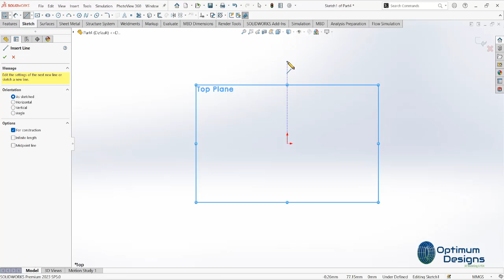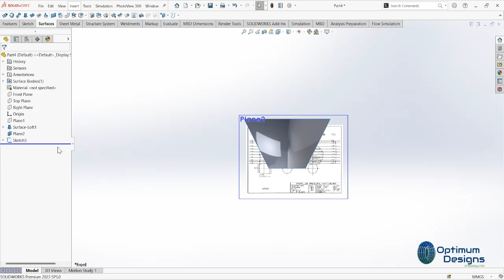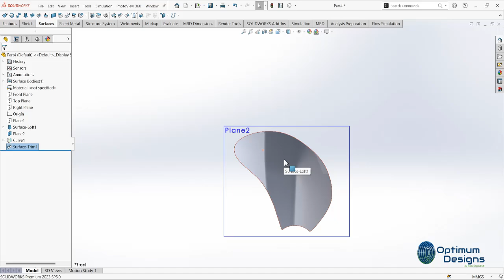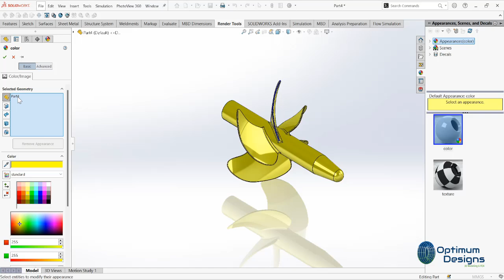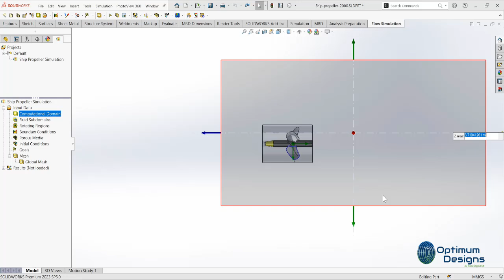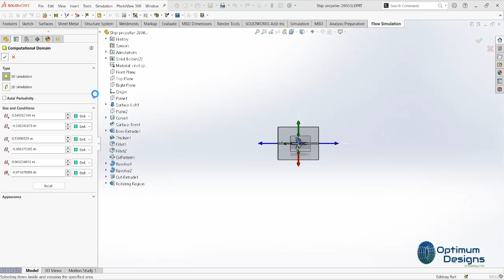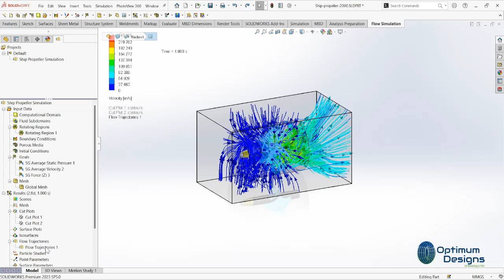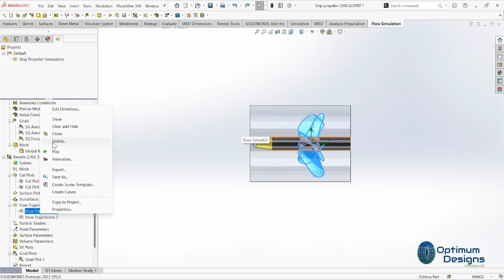SolidWorks Tutorial ~ How to study Ship propeller flow simulation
🎥 SolidWorks Mastery: Ship propeller flow simulation 🏗️

 In this in-depth tutorial, we’re tackling the complex Ship propeller flow simulationperforming a load testing simulation using SolidWorks Motion Analysis. Discover how to utilize advanced features to ensure your designs are efficient and robust. Perfect for those looking to elevate their engineering and design skills! 🚀